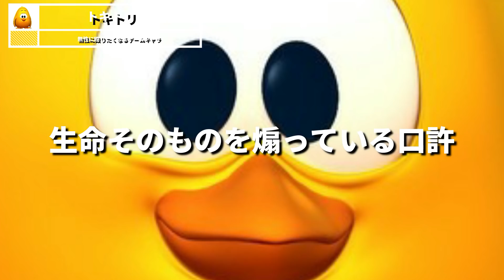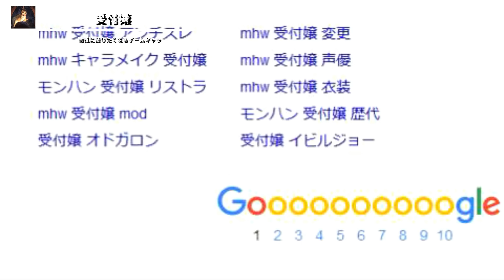無性に殴りたいゲームキャラクター 8選【炎上不可避】